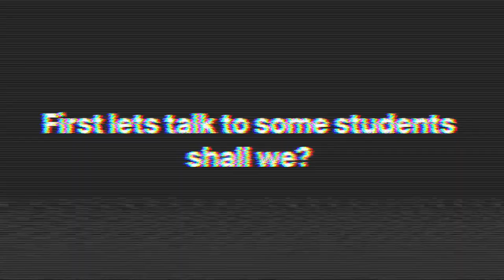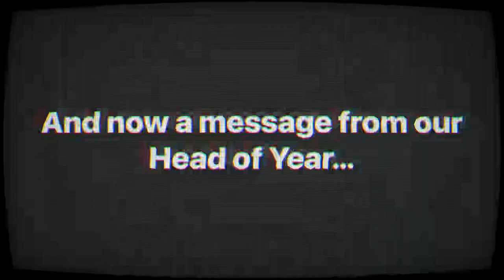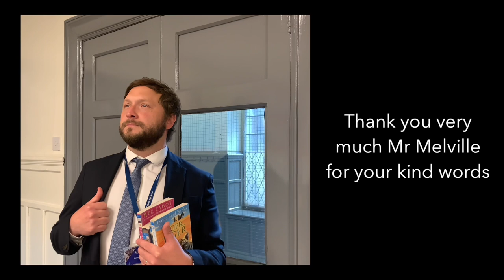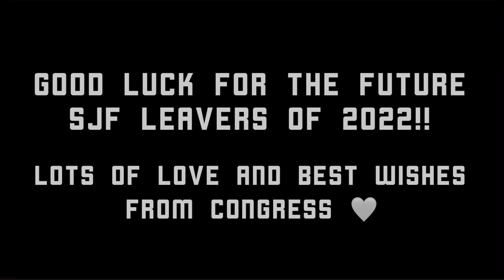St John Fisher Leavers Video 2022